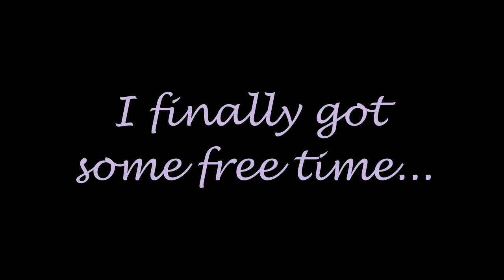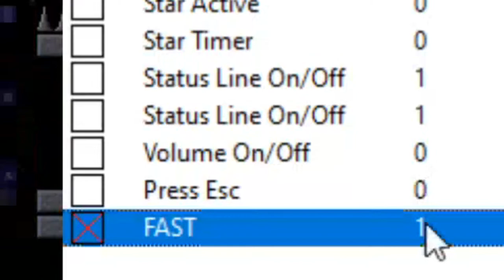Pandora Highlights #5 - Bootleg Mario Speedruns